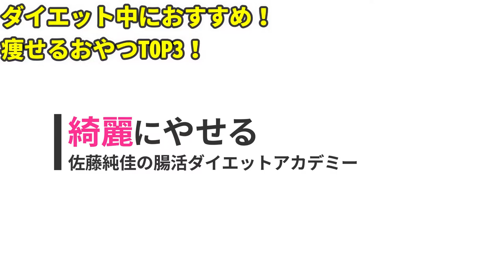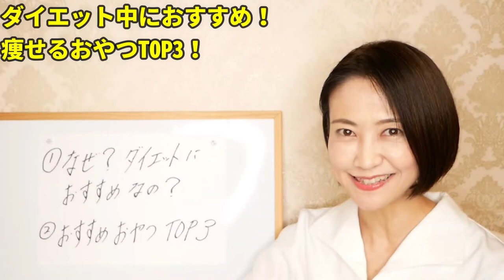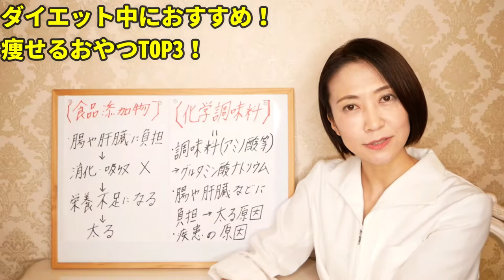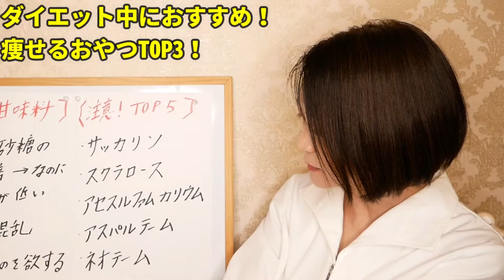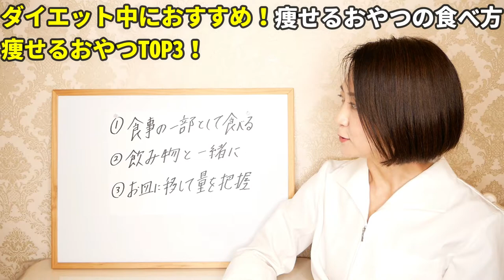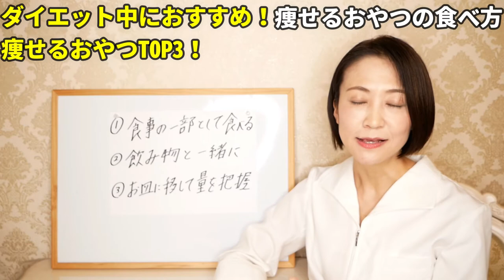【セブンイレブンおやつ購入品】ダイエット講師が選ぶ！食べて痩せる太らない間食